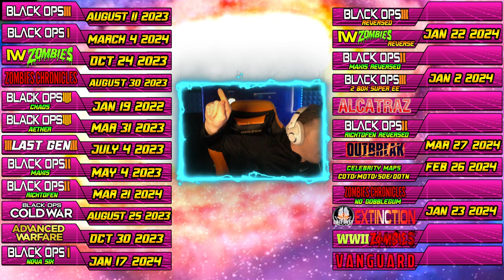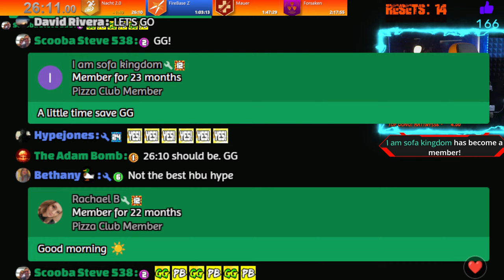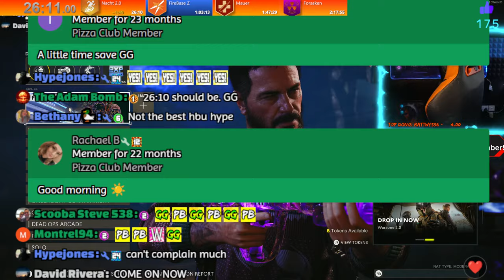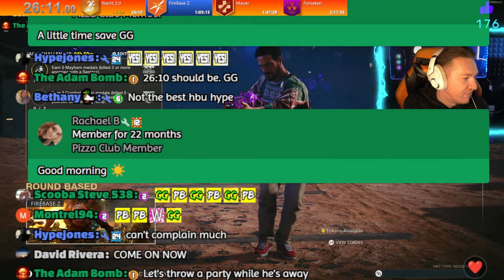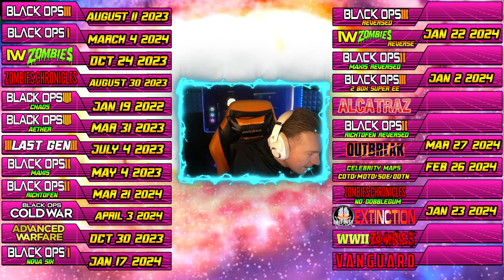[PB]⭐ALL COLD WAR ZOMBIES EASTER EGGS SPEEDRUN!!⭐PB LAST DAY!!⭐ (CALL OF DUTY: COLD WAR ZOMBIES)⭐